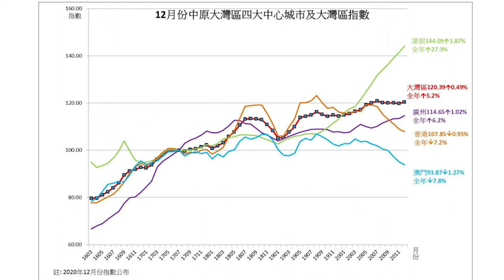【中原大灣區指數】2020年12月指數重上120點水平 報120.39 ✽全年指數升5.2%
2020年12月中原大灣區指數報120.39，重返120點水平，較上月回升0.49%。四大中心城市：兩升兩跌，香港及澳門指數下跌，深圳及廣州指數繼續創出歷史新高，深圳指數連續16個月創新高。12月份廣州、深圳、東莞及佛山，4個城市指數續創歷史新高，12個指數中有9個指數錄得上升，幅度由0.11%至6.11%不等，錄得跌幅的指數3個，跌幅由0.11%至1.27%。

年度總結，中原大灣區指數於2020年錄得5.2%升幅，其中深圳、東莞及佛山錄得雙位數升幅，深圳繼續獨領風騷，成為2020年樓價升幅之冠，全年升幅達27.3%。三指數包括香港、澳門及珠海指數錄得跌幅，幅度由0.7%至7.8%不等，受人民幣升值影響，香港及澳門指數擴大，若剔除人民幣升值因素，香港中原城市領先指數CCL於2020年僅跌1%。

中原地產住宅部總裁陳永傑表示，2020年於肺炎疫情陰霾下，大灣區樓價仍錄得5%的增幅，表現可算相當不俗。於各國忙於應對疫情之時，內地灣區城市已迅速控制疫情，經濟活動急速復甦，灣區樓價亦因而重拾升軌。香港因間斷地受著疫情威脅，過去一年樓價只屬平穩，並未如內地灣區城市的樓價急速反彈。但隨著香港市民可於農曆新年前後陸續接種疫苗，通關有望，加上人民幣升值因素，令港元資產更顯低水，料2021年香港物業將被追落後，樓價有望上升7%。

中原大灣區指數簡介
「中原大灣區指數」以廣東省9個城市及兩個特區(廣州、深圳、珠海、佛山、東莞、中山、江門、惠州和肇慶、以及香港和澳門特別行政區) 一手及二手住宅的交易價格為核心數據，以各城市的年度GDP為權重而構建。中原粵港澳大灣區指數的編制統一以人民幣為計價單位。匯率處理以每月最後一日中國人民銀行所公佈的港幣兌人民幣的中間價為換算依據。「中原大灣區指數」於每月的15日發佈上月指數。